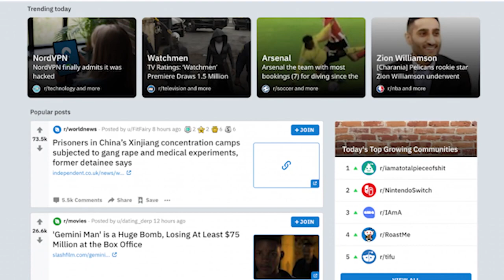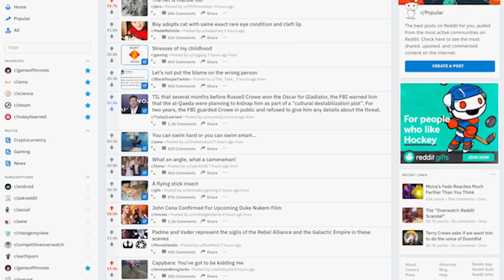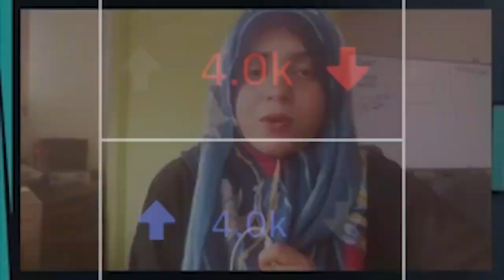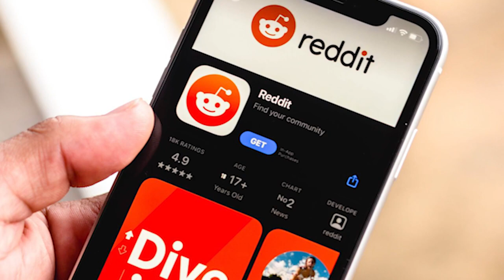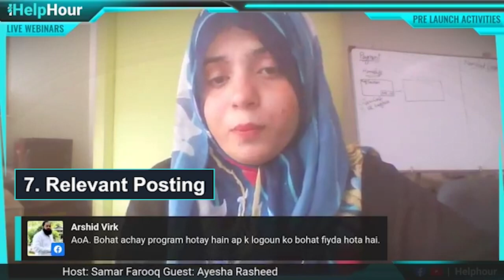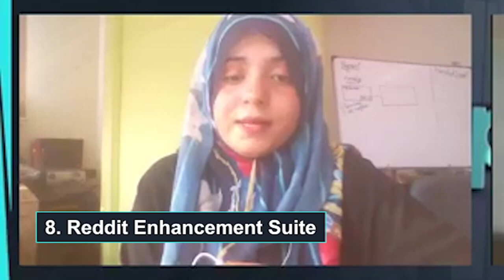Tips To Handle Reddit.com||How To Use Reddit.com||What Is Reddit.com€|Ecommercewala